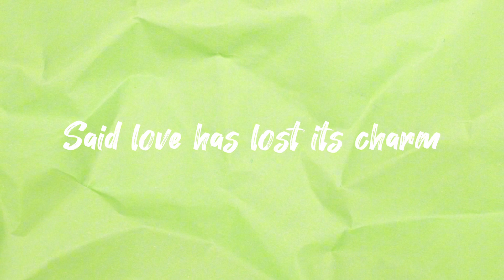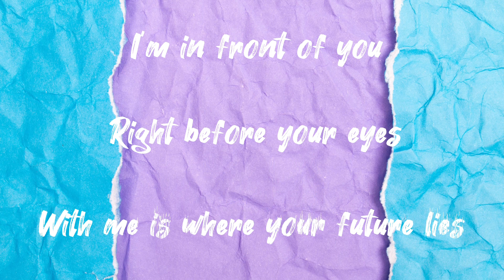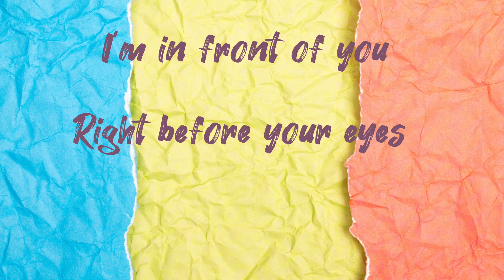Waiting For You | Official Lyric Video